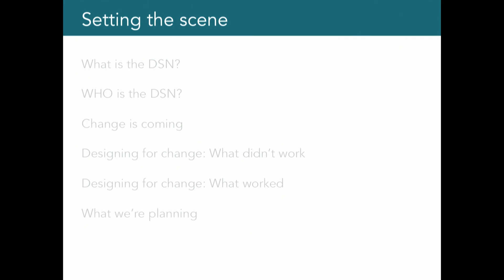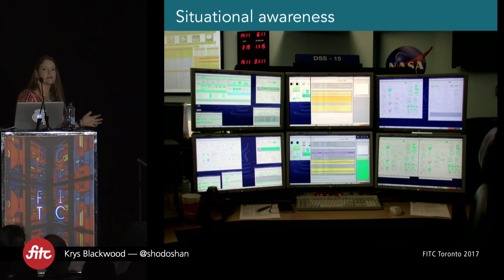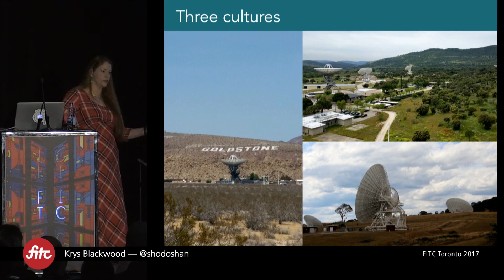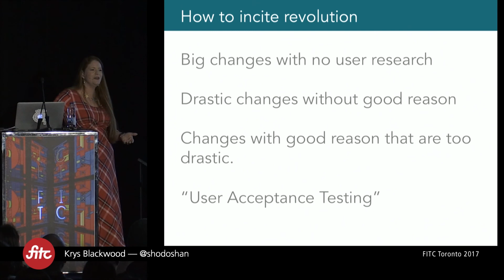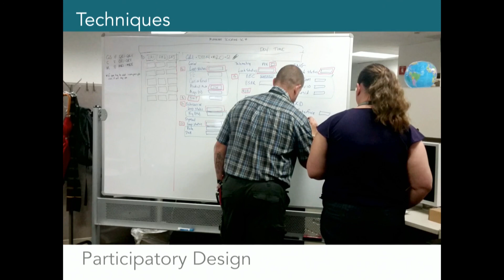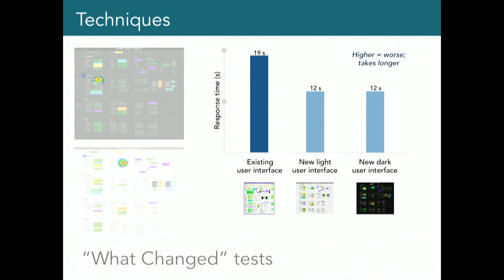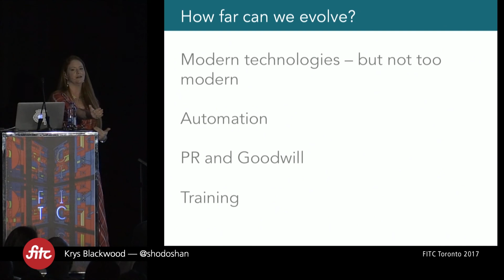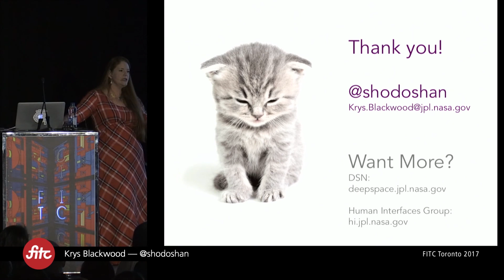Krys Blackwood: Calling Voyager: Interface Design for NASA’s Deep Space Network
Never been to an FITC event? We'd like to change that.

NASA’s Deep Space Network (DSN) is one of its oldest and longest running projects. Without the DSN, we can’t talk to the legendary Voyager Spacecraft, or even Curiosity on Mars. The DSN is monitored and controlled by a steadfast group of unsung heroes who face situational awareness and vigilance challenges every day, and for whom change always introduces risk. Krys will talk about the DSN itself, and describe how the JPL Human Interface Group is using participatory and ethnographically inspired methodology to approach the challenges of innovation in a risk-averse, well-established culture.

Krys Blackwood
Senior Lead User Experience Designer, NASA Jet Propulsion Laboratory